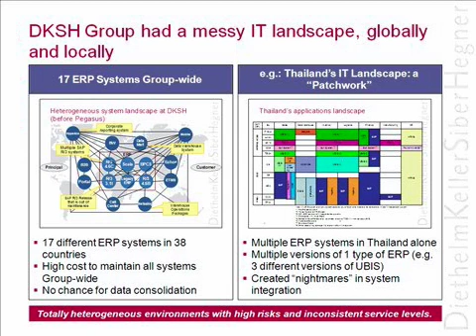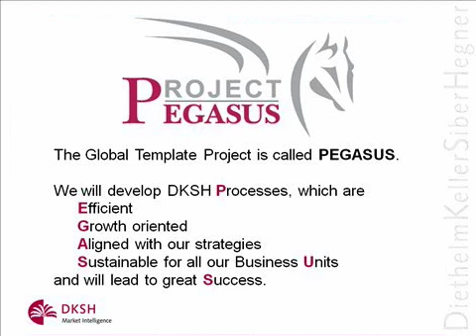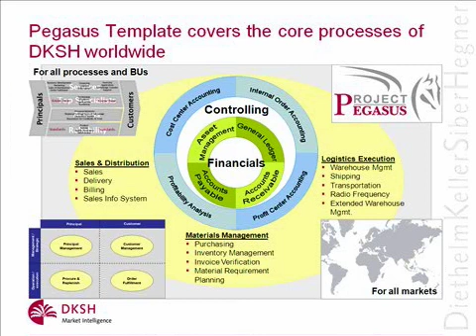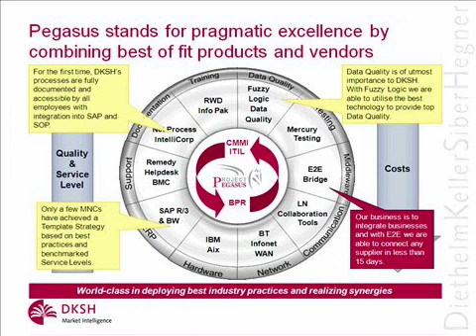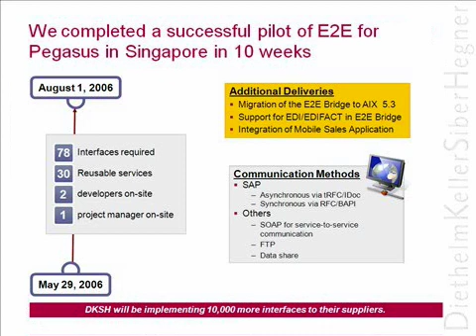Large Scale SOA & Rapid SAP Integration [2,3]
Case Study: "From Mess to Success - A Revolutionary Approach to SOA and Business Integration", an interview with Dieter Schlosser, VP Information Technology at DKSH.

Highlights: 1,000 integration points into SAP® R/3® in 10 months - Supply chain giant DKSH uses the E2E Bridge® to achieve a 6-fold acceleration of time-to-market to integrate the business of thousands of suppliers with one of the largest SAP® R/3® instances in the world.

Challenge: DKSHs heterogeneous IT infrastructure is spread over 35 countries. Knowledge about thousands of B2B interfaces is locked away in code that is understood only by individuals. The classic, people dependent way of integrating businesses is not only a threat to further growth, but also to maintaining operational excellence, a risk DKSH cannot afford. Being one of the largest distributors of pharmaceuticals in Asia, life-saving drugs could not be supplied in time, and being responsible for sourcing and controlling a large portion of fast moving consumer goods, shelves in half of Asias supermarkets would quickly run out of goods.